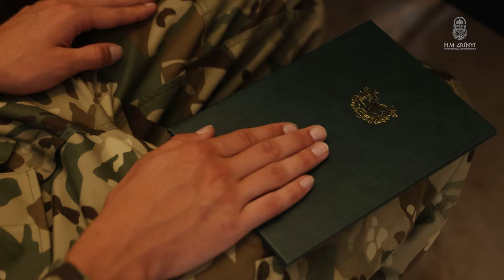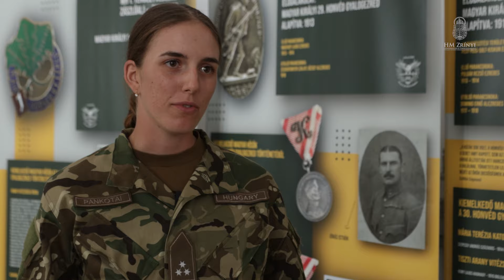A haza védelme minden előtt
A Magyar Honvédség vitéz Reviczky László 1.Területvédelmi Ezred alapfelkészítést lezáró, úgynevezett kibocsátó ünnepségén hetven tartalékos szolgálatot vállaló hallgató vehette át oklevelét Kaló Miklós ezredestől, az ezred parancsnokától augusztus 2-án, a Nemzeti Közszolgálati Egyetem Szent László Kápolnájában.

Készítették: Sin Bettina, Szabó János, Hadházi Dániel, Szűcs László